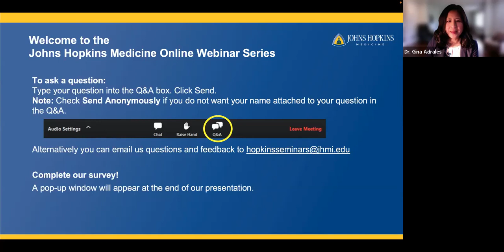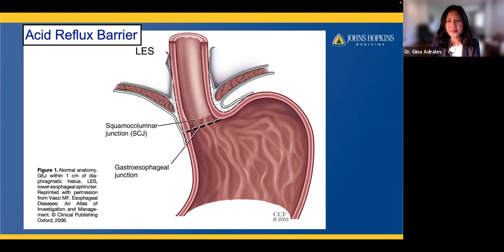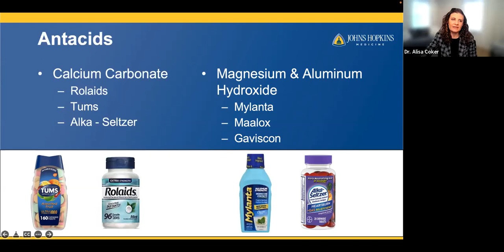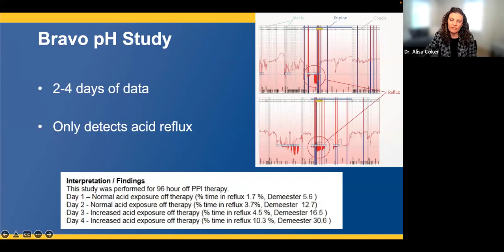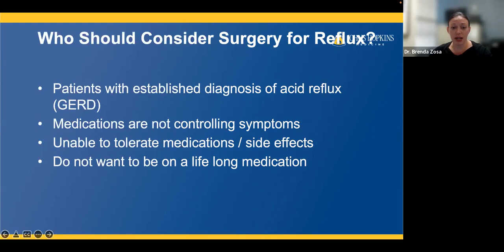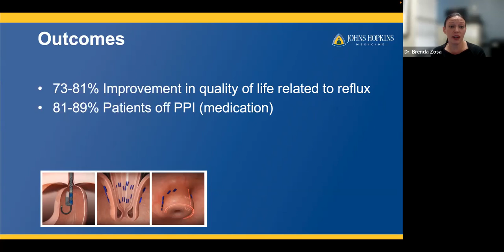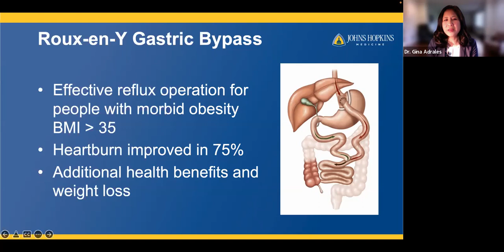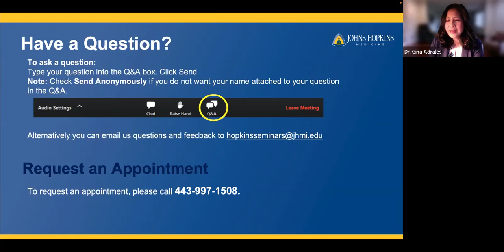Surgical Treatment Options for GERD Webinar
Did you know that nearly 20% of people in the U.S., experience gastroesophageal reflux disease (GERD), and it can be treated with surgery? Learn from Johns Hopkins minimally invasive surgeons Gina Adrales, Alisa Coker and Brenda Zosa, about the latest updates on what surgery options are available to treat GERD.